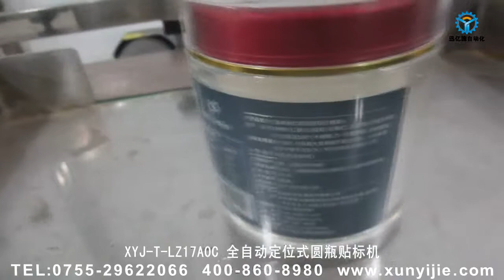XUN YI JIE Automatic positioning type labeling machine Medicine Labeling Machine labeling machine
labeling machine manufacturers information:
Company name: Shenzhen XYJ Automation Equipment Co., Ltd.